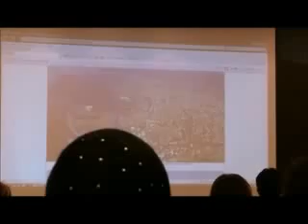Dr. Mohammad Al-Haj (Sustainable urban development)